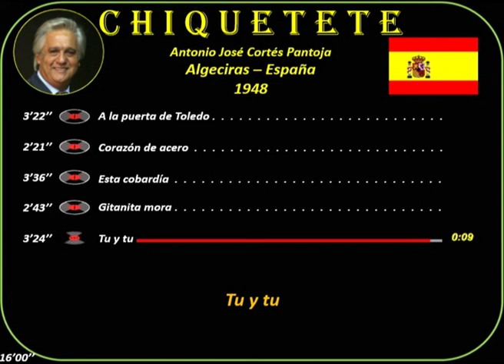Chiquetete (1948) Algeciras (Esp) A la puerta de Toledo-Corazón de acero-Esta cobardía-Gitanita mora